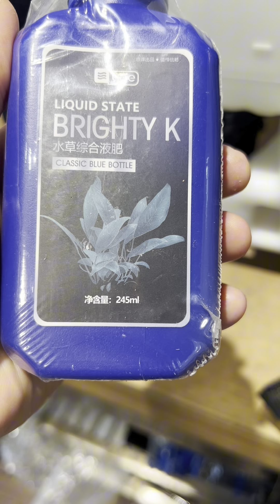سماد ورقي لجميع انوع النباتات محمية صديق البيئة